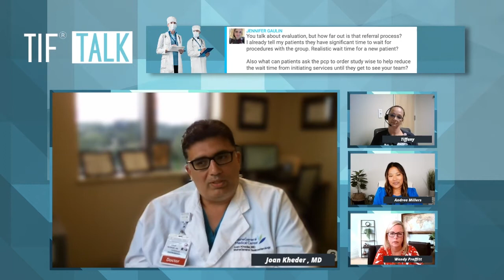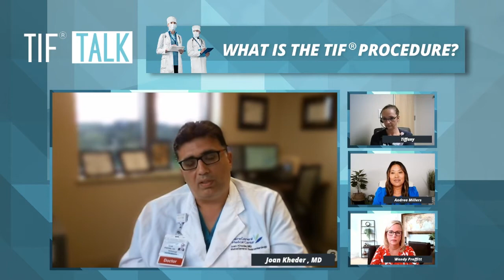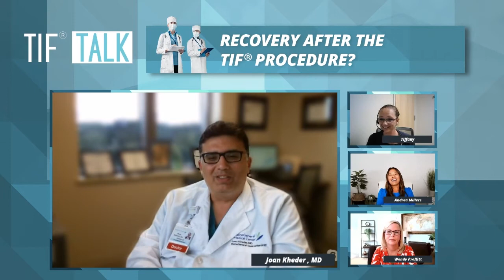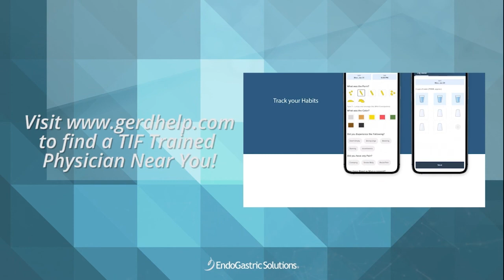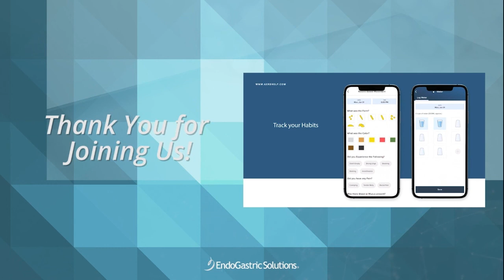TIF Talk with Dr. Joan Kheder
Joan Kheder, MD, MPH, is a board-certified gastroenterologist who specializes in the diagnosis and treatment of digestive and pancreas diseases. A member of MaineGeneral Gastroenterology's medical staff and MaineGeneral Medical Center's active staff, Dr. Kheder treats patients at the Alfond Center for Health in Augusta. He established his practice locally in August 2019 after completing an advanced therapeutic endoscopy fellowship at the University of Massachusetts Medical School in Worcester, MA